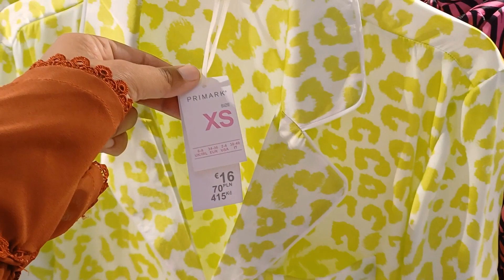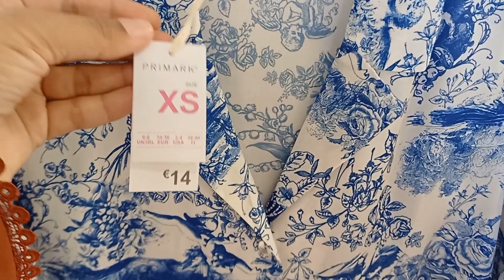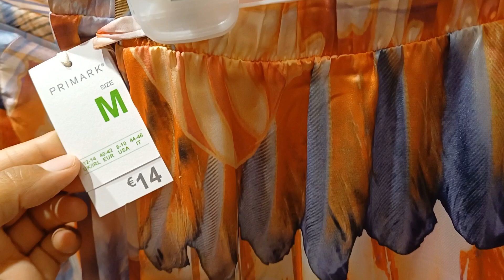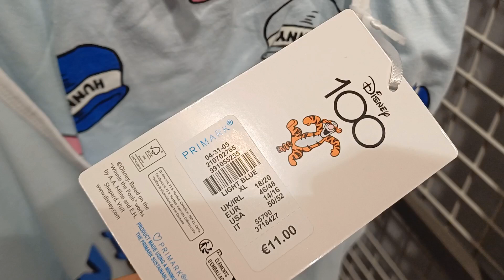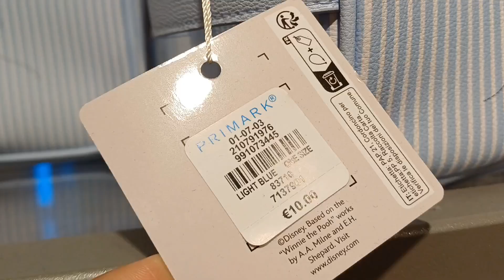PRIMARK WOMEN'S PYJAMAS NEW COLLECTION 2023